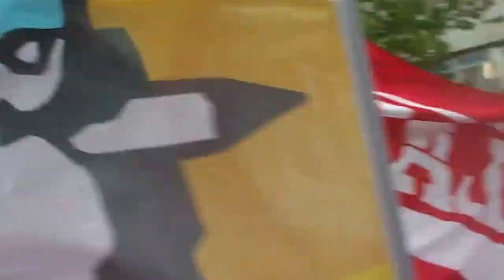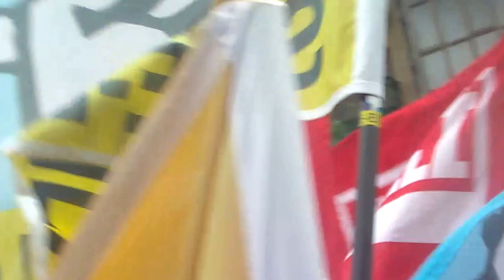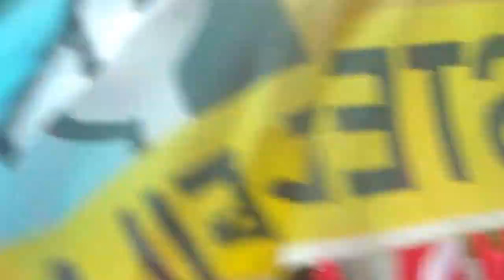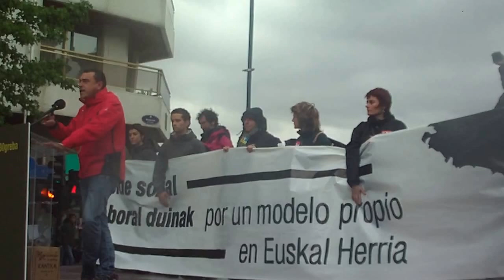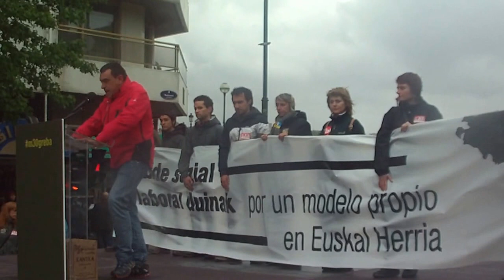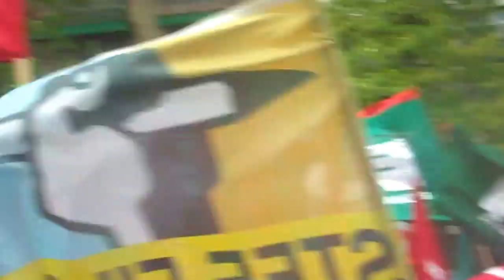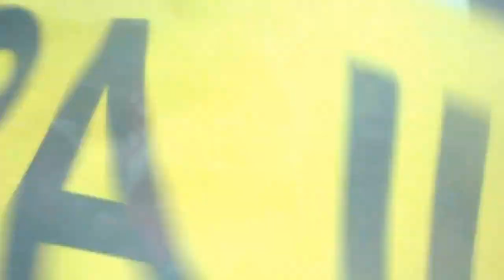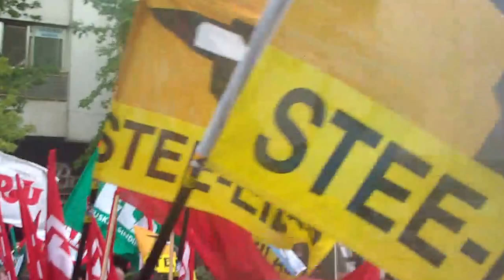M30 greba orokorra manifa eguerdian Donostia 2013-5-30